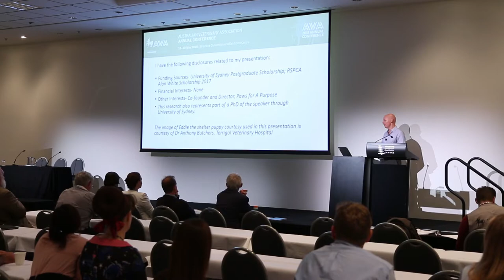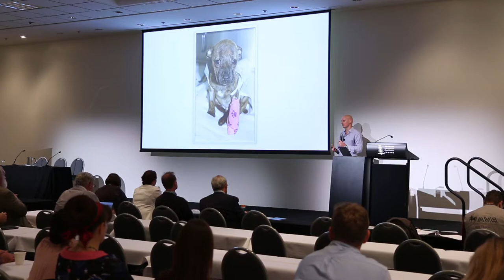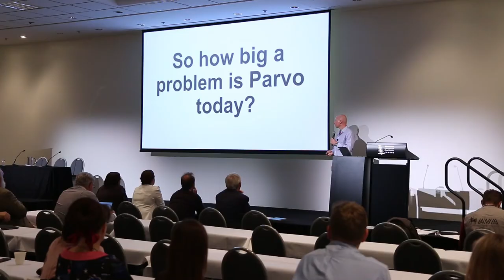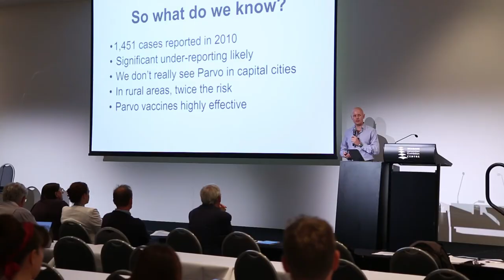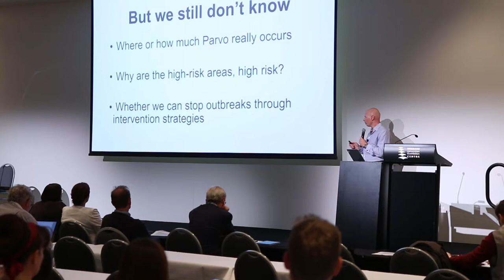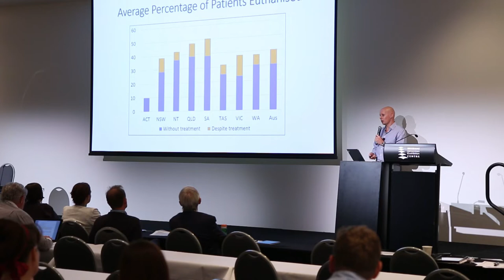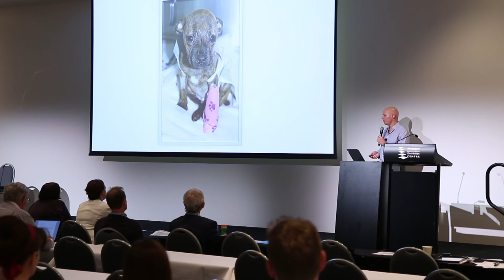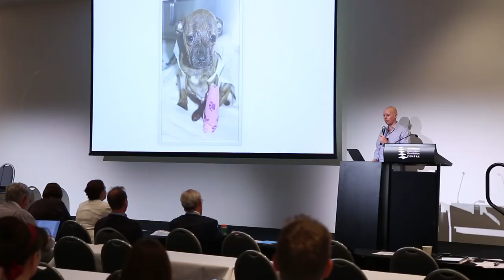Dr Mark Kelman talks about "Parvo Problem" in Australia.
Paws for A Purpose co-founder and Scientific Researcher, Dr Mark Kelman, shares some of the shocking research findings on how big a problem Canine Parvovirus "Parvo" really is in Australia.

This talk was filmed as part of the Australian Veterinary Association national conference in 2018, as one of the conference's inaugural "VetED" talks (a veterinary version of a TEDx talk).